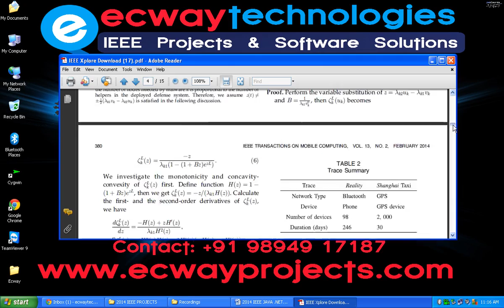Optimal Distributed Malware Defense in Mobile Networks with Heterogeneous Devices